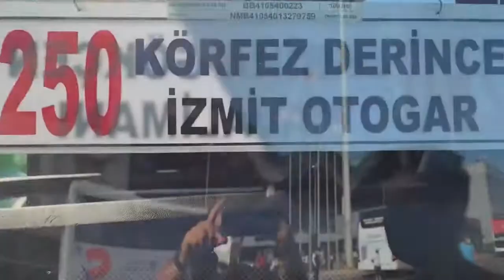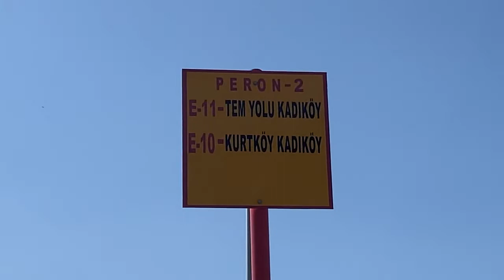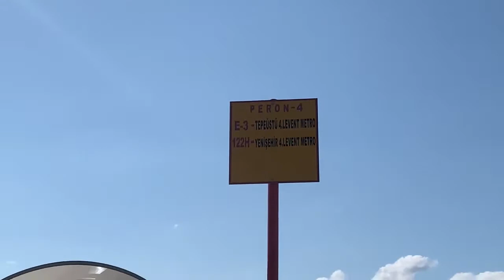SABİHA GÖKÇEN DETAYLI ULAŞIM REHBERİ | Sabiha Gökçen'den İstediğin Yere Nasıl Gidilir?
Selam arkadaşlar bu videomuzda Sabiha Gökçen Havalimanından kalkan otobüsleri sizlere aktarmaya çalıştık.

Aslında bir konu var olarak anlattığımı şeyler Sabiha gökçen'den ulaşım bilgisi. Biz bu videoyu çekerken çok eğlendik umuyoruz ki siz de hem sorunuzun cevabını bulursunuz hem de izlerken keyif alırsınız.
Eğer Sabiha Gökçen'den İstanbul Yeni havalimanın'a, Marmaraya'a, Taksime, Sakarya'ya , Bursa'ya nasıl gideceğini ve kaç ₺ ödeeceğini merak ediyorsan doğru videodasın.
Bir sorun varsa bize yorumlar kısmında sormaktan çekinme.

Sizin düşünceleriniz de bizim için önemli bu yüzden yorum yaparsanız çok mutlu oluruz.